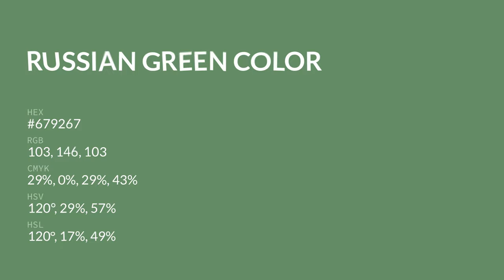Russian Green color #679267 hex color - Green color - Warm color 679267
What color is Russian Green ? #679267 hex color - Green color - Warm color 679267

Hex #679267 Color Code is also known as Russian Green color.